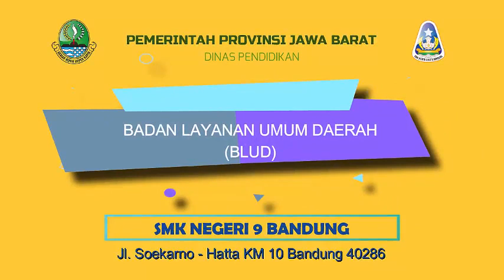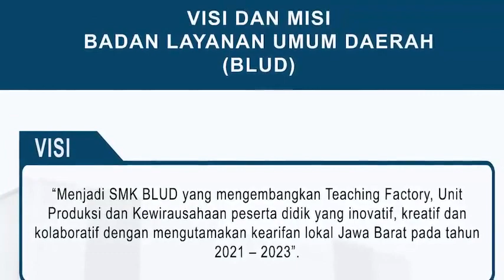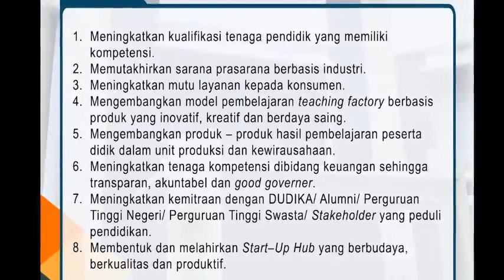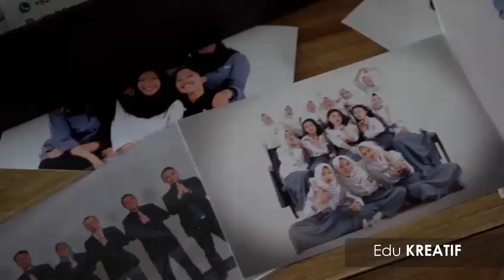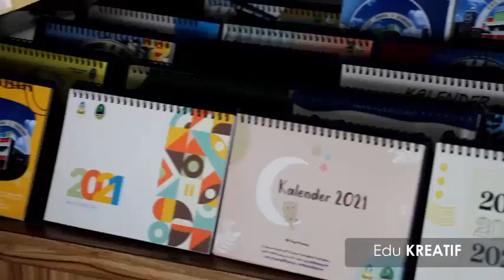BLUD SMK NEGERI 9 BANDUNG